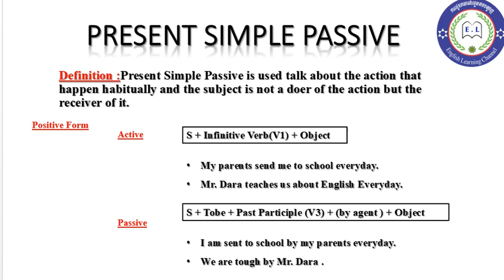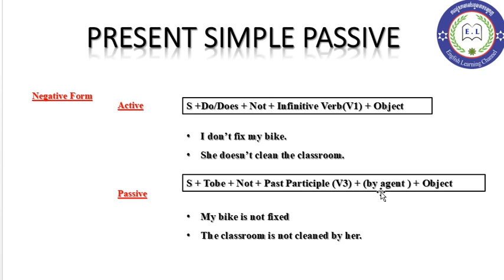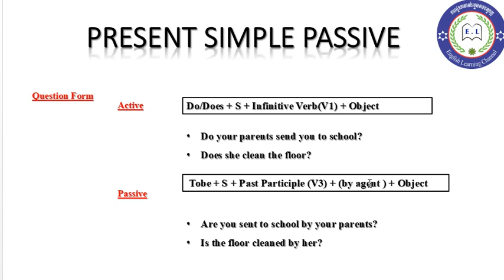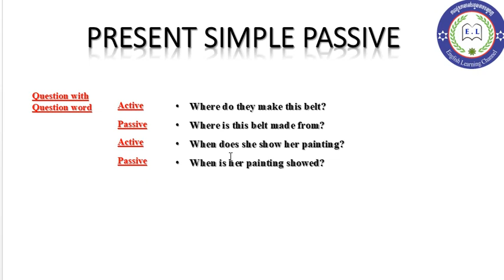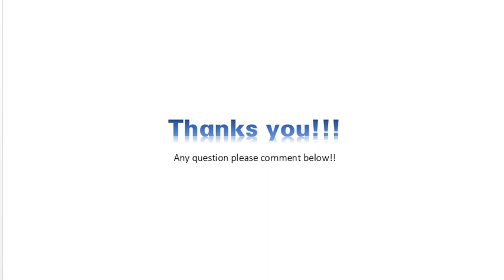English Basic Grammar: បច្ចុប្បន្នកាលធម្មតាអកម្ម( Present Simple Passive)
Let me say hello and respect to all viewers.
This is a channel was created and aim to share knowledge of English basic grammar for beginning learners and adult learner and in order to improve our English skill base on Grammar in he basic.